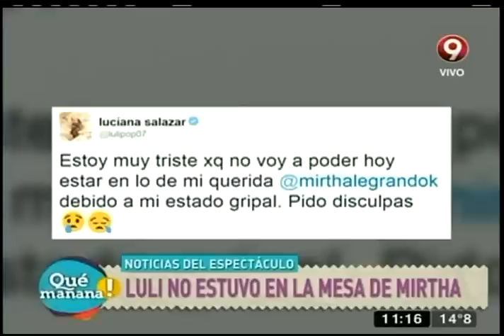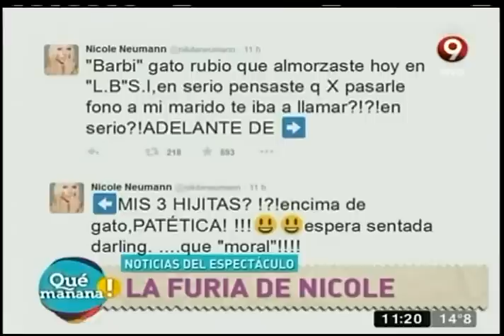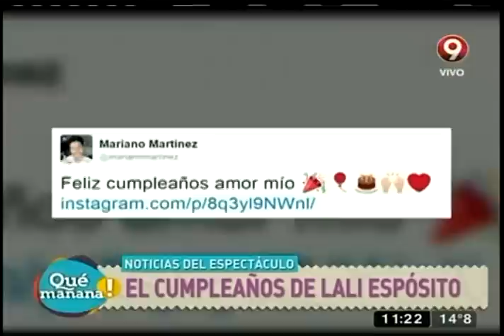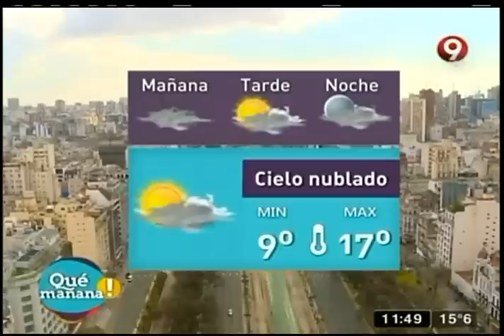Qué Mañana! Programa del 12 de Octubre 2015